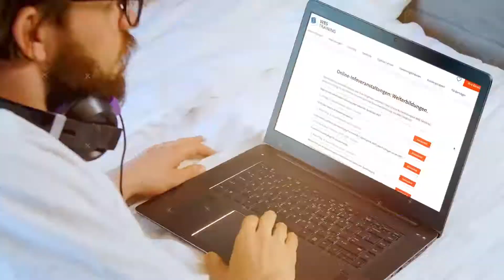Deine Online-Infoveranstaltung. Beratung rund um deine Weiterbildung.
Du bist auf der Suche, willst dich beruflich besser aufstellen oder neu orientieren im Leben? Bei WBS triffst du erfahrene Berater:innen, Bildungsbegleiter:innen, Trainer:innen und Coaches die dich rund um deine Wunschqualifizierung beraten und begleiten.
Du möchtest mehr über deine Wunschqualifizierung wissen? Dann nutze jetzt die Chance und lerne uns dierkt und persönlich kennen. Buche hierfür einfach und unverbindlich deine Online Infoveranstaltung
und erfahre alles rund um die Bildungsangebote und unsere Lernkultur – unverbindlich und kostenlos.

Mit maßgeschneiderten Coachingangeboten, Bildungsberatungen, Weiterbildungen und Umschulungen erkennen wir gemeinsam deine Potenziale und Kompetenzen und meistern mögliche Hürden auf dem Weg in den Arbeitsmarkt.

Gerne beraten wir dich via WBS SofortBeratung direkt, persönlich und kostenlos

Du willst lieber einen Beratungstermin buchen?